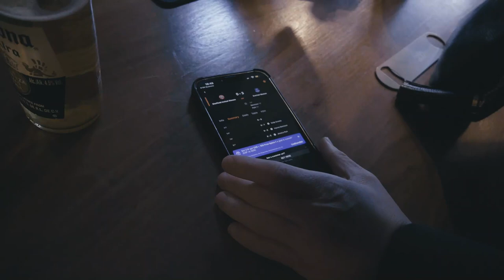The Big Party | Me, Myself & Molly | EP1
Showing you all what goes on behind the camera. Not just fight camps and “meatball” first round starting off facing everyone for the first time post loss in NYC and celebrating what’s been an amazing year with my dearest !